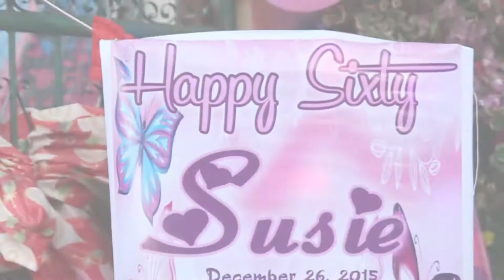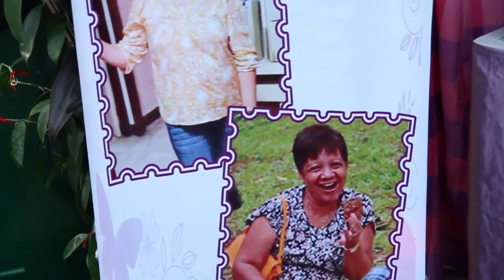Susie@sixty - itaps film for jcarandang photography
Susie@sixty - itaps film
shoot and edit by itaps film for jcarandang photography